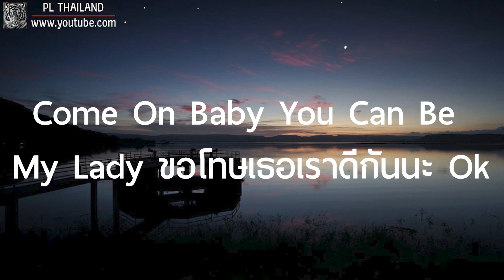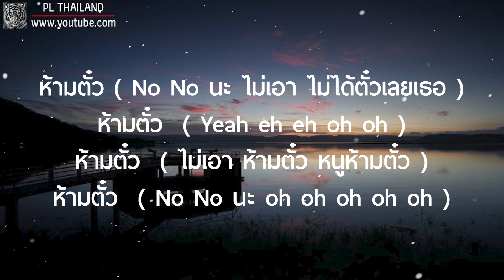ห้ามตั๋ว - มีนตรา อินทิรา Feat. OG-ANIC 【เนื้อเพลง】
มีนตรา อินทิรา Feat. OG-ANIC

● Original =